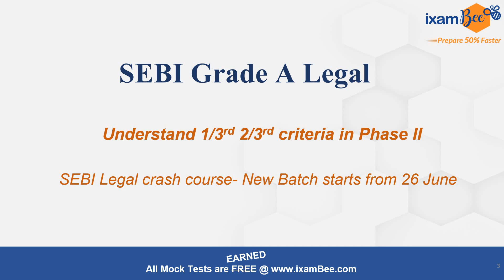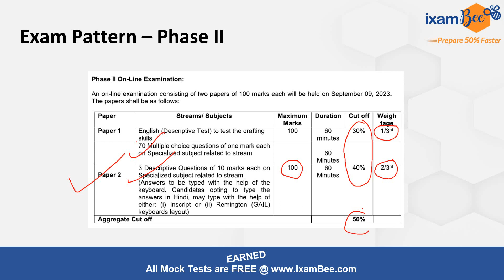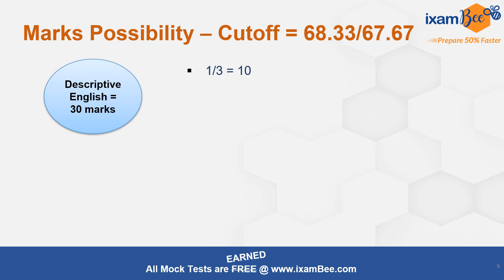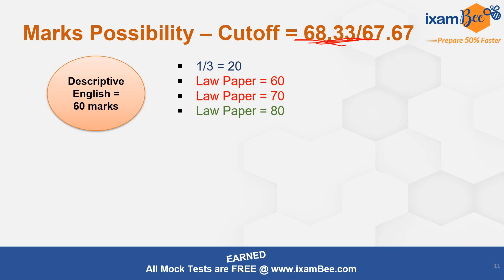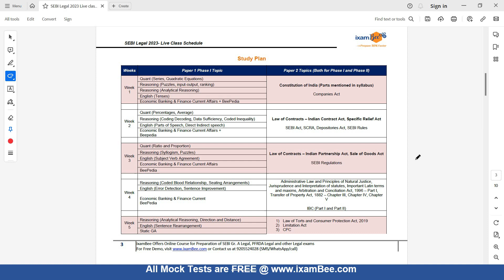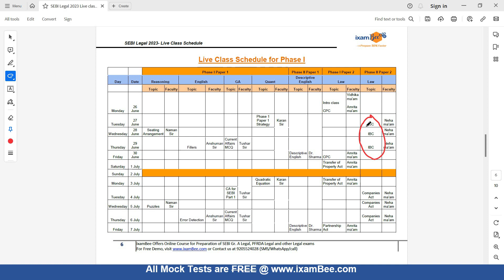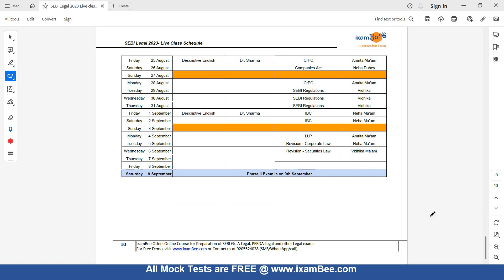SEBI Grade A Legal 2023 | What is 1/3rd 2/3rd criteria in Phase II | By Vidhika Bansal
Hi all, SEBI Legal Notification is out with major changes brought in the law syllabus of Phase I and Phase II . In this video Vidhika mam has discussed in detail the1/3rd 2/3rd criteria that is there in Phase II Paper 1 and 2.